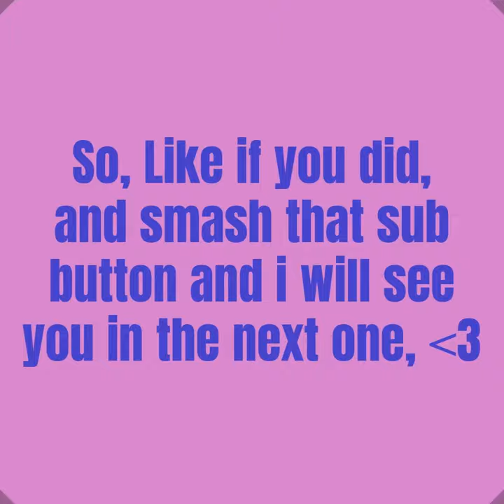remember this original video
this was my 5th video jmancurly @jmancurly @K-9 @TaggerzVR @omb_wants_pineapple @Pluto2006_editz @VMT @Viking_VR